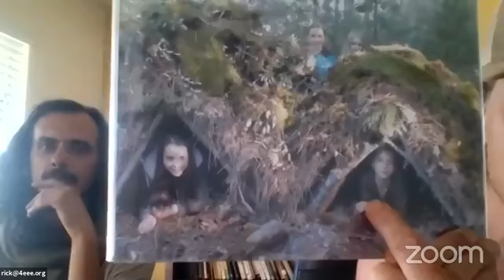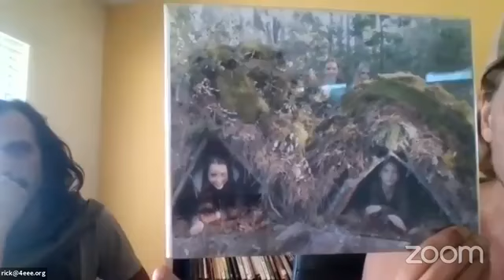Wilderness Survival Skills Workshop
Join us for a workshop with 4 Elements Earth Education on skills to survive in the wilderness. This video is a part of the Nevada County Community Library's virtual programming.